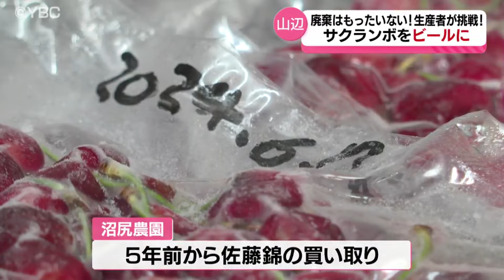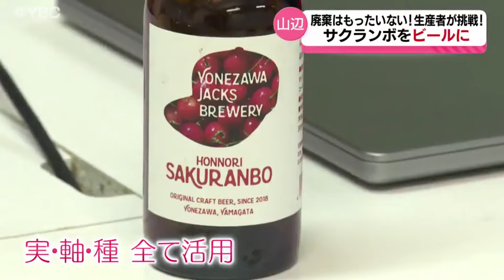【挑戦】サクランボをビールに！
昨年の高温などの影響で、
今シーズンはサクランボの収量が減少すると見込まれています。
こうした中、従来は廃棄されていたサクランボをビールづくりに活用しようと
新たな挑戦をはじめた山形県山辺町の生産者を取材しました。

ＹＢＣ　ｎｅｗｓ　ｅｖｅｒｙ．2024年6月25日放送